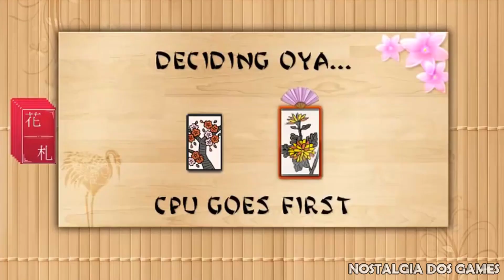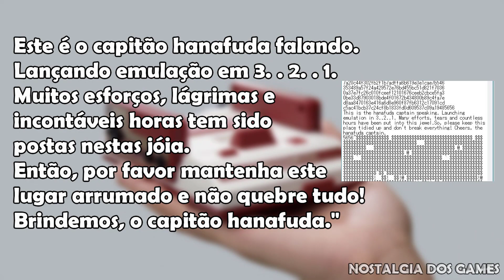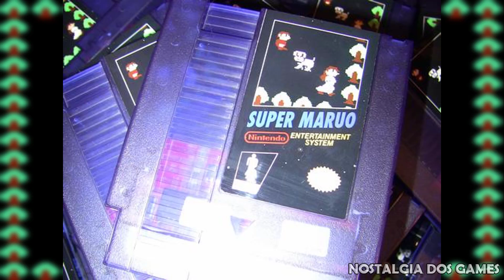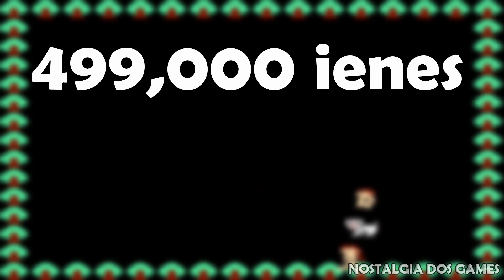7 Coisas sobre o Famicom da NIntendo - Curiosidades de Consoles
Raul
Rua Maria Souza 406
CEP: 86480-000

7 COISAS SOBRE O FAMICOM CURIOSIDADES DE CONSOLES

Origem nome famicom

Mascote famicom

Acessórios famicom

Mensagem escondida no famicom mini

Esposa vende coleção do marido

Jogo proibido famicom

Console desconhecido